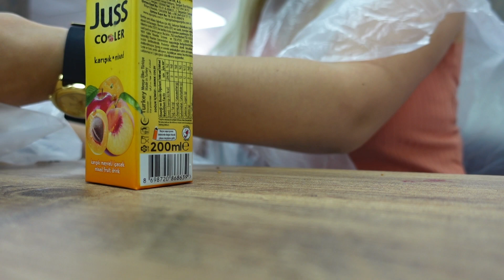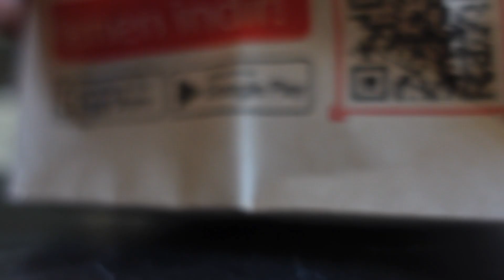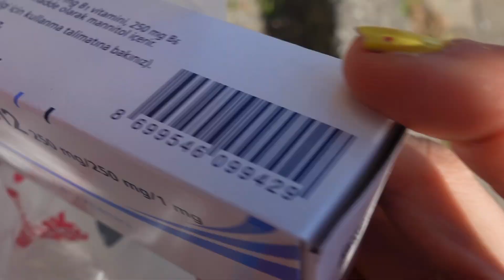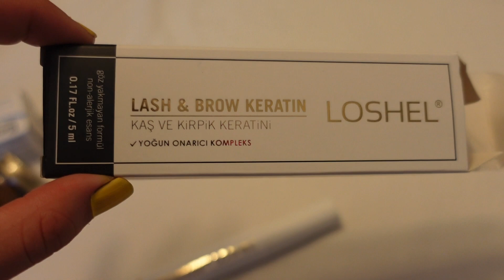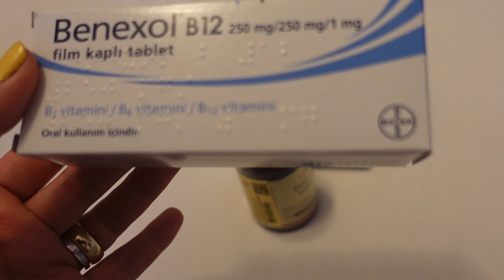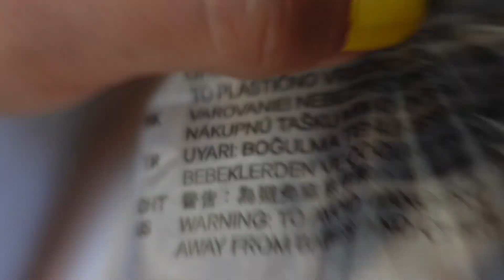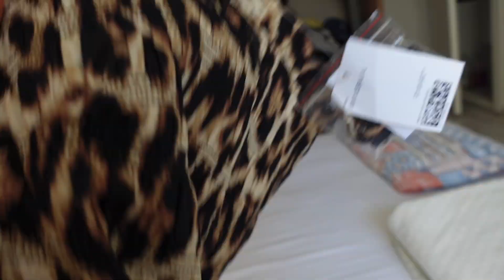FOŞUR FOŞUR BALKON YIKADIM 🚿 😅KİRPİK LAMİNASYON 🌸 KUAFÖR 💇‍♀️ GÜNLÜK VLOG ♥️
Herkese merhabaaaa 🌸